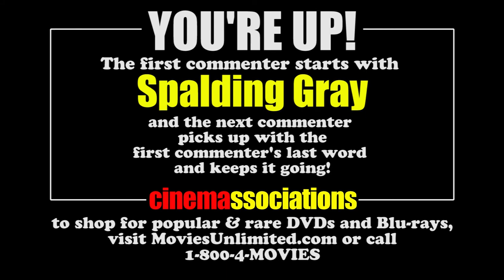Wall Street to Spalding Gray: Cinemassociations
See how Movie Irv gets from Wall Street to Spalding Gray in this round of Cinemassociations! How would you get there? Where would you go from "Wall Street"? Can you start a new list with Spalding Gray? See more Cinemasssociations on our MoviesUnlimitedInc channel! the blog for movie collectors. Shop for popular and rare DVDs and Blu-rays